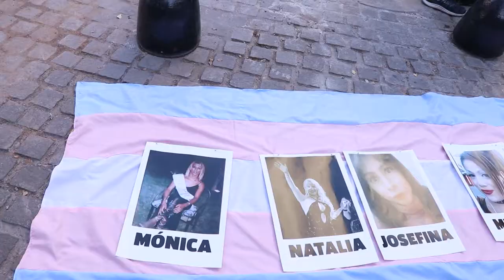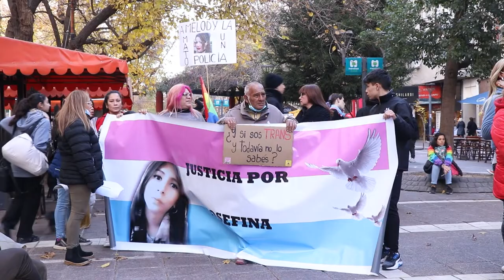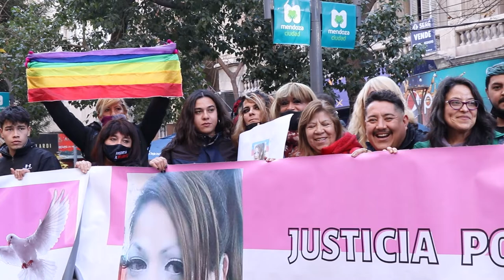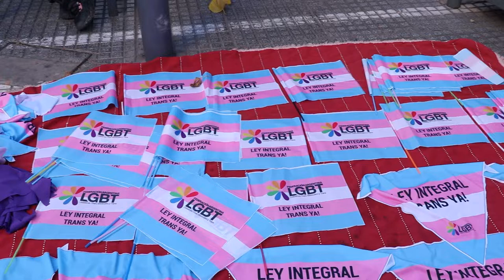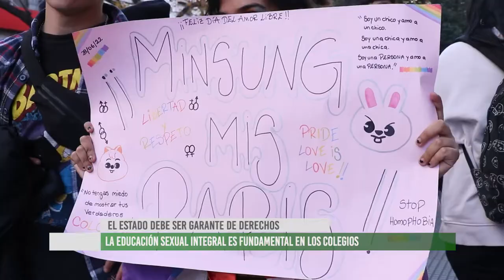Colectivos travestis trans se manifestaron para exigir justicia e igualdad en el acceso a derechos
El 28 de junio del 2022, en Mendoza, organizaciones activistas por la diversidad sexual marcharon por el Día Internacional del Orgullo en reclamo de justicia por los travesticidios que sucedieron en la provincia, exigirle al Estado que garantice los derechos que promueve la Ley de identidad de género, la implementación de la ESI y  la del cupo laboral trans.